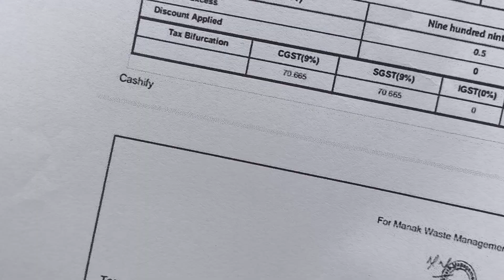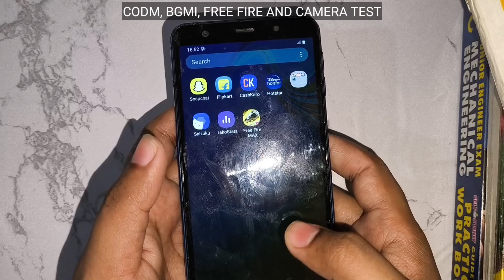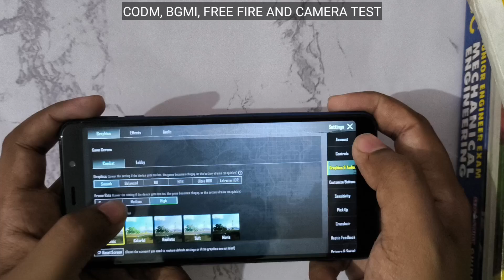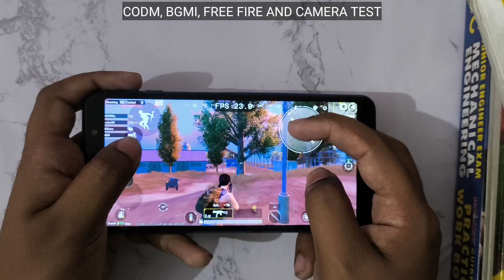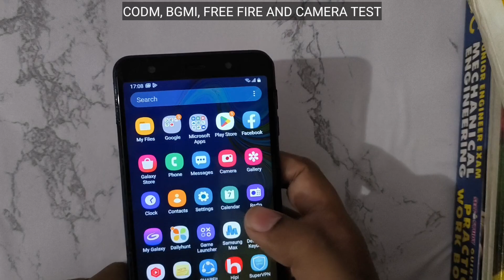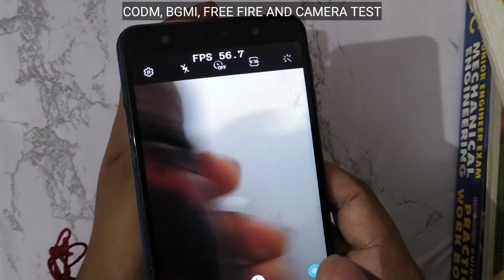cashify super sale | cashify super sale unboxing,super sale cashify | Refurbished mobile phones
cashify super sale | cashify super sale unboxing,super sale cashify | Refurbished mobile phones | Super sale cashify grade e phone | Super sale cashify reviews | cashify
Video topics-
super sale cashify
super sale cashify products
super sale cashify review